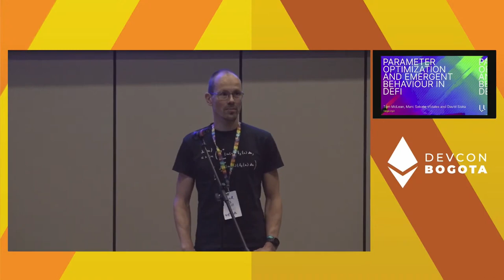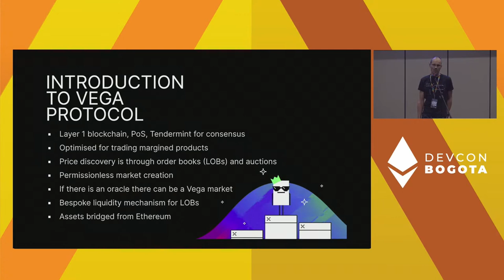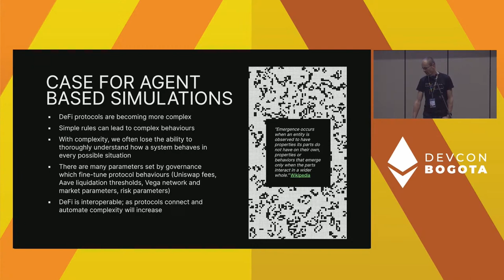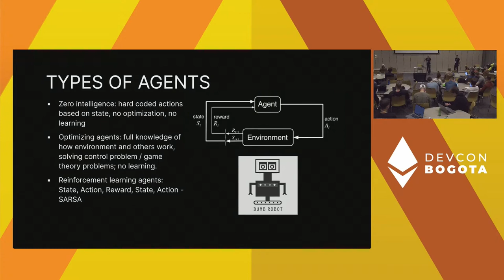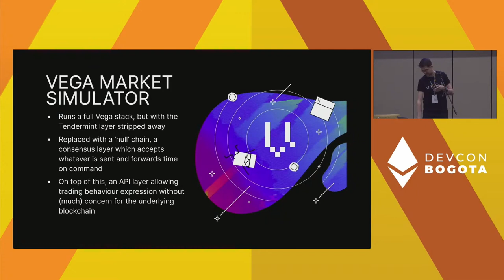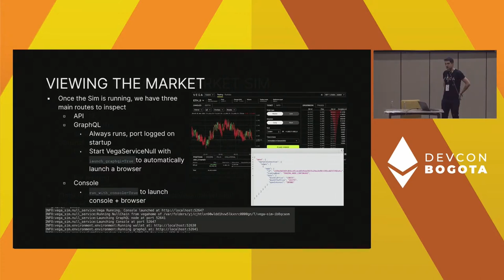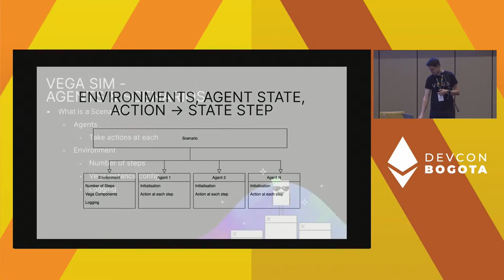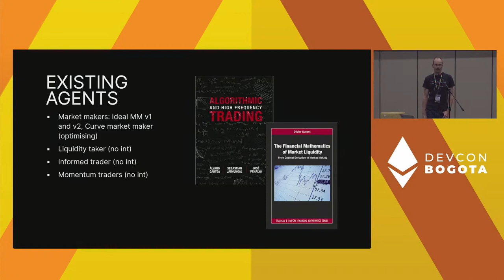Parameter Optimization and Emergent Behavior in DeFi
As in any complex system there may be emergent behaviors in DeFi protocols. In this workshop we will show the basics of how agent based simulations combined with reinforcement learning can be used to explore these and also for optimization of various protocol parameter values.

. Ideally, try to follow setup in Vega-market-sim beforehand, but we'll go through it together.

Speaker(s): David Siska, Marc, Tom McLean
Track: Governance & Coordination